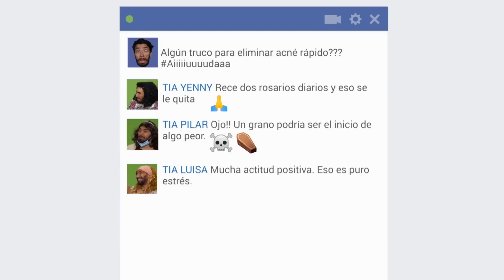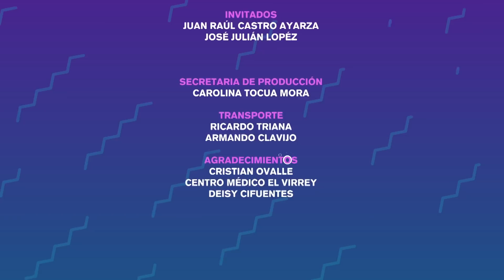Un asunto embarrazoso